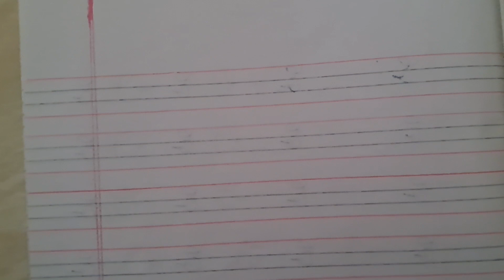Cursive Writing In English/Hand Writing/Class - 36 ✍️🌷 #@TulipsTuitionCentre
💥How To Learn And Write English Hand Writing From Basic Storkes, Capital Letters, Small Letters, Small Words and Sentence We are Learn from Tulips Tuition Centre YouTube channel videos.💕

💥By
🌷 Tulips Tuition Centre 🌷